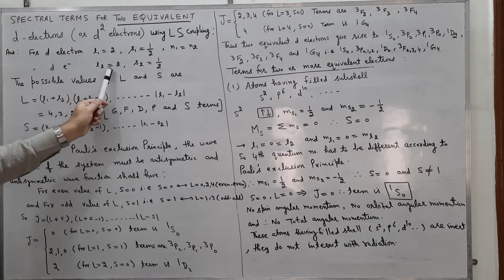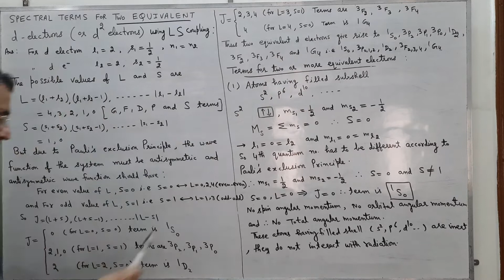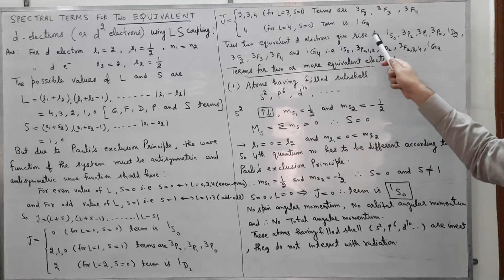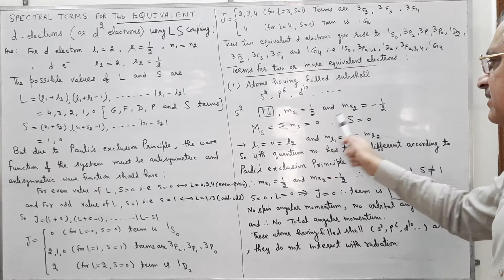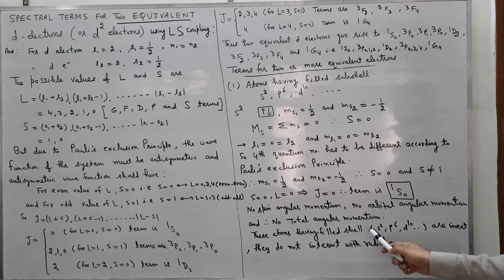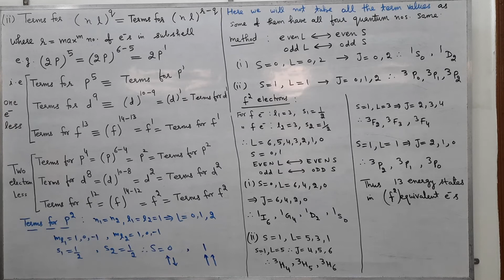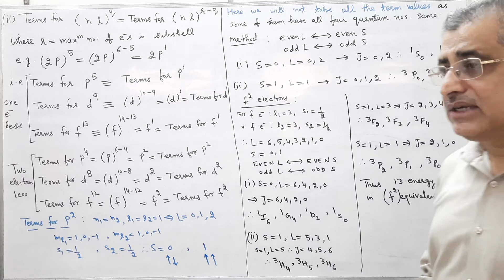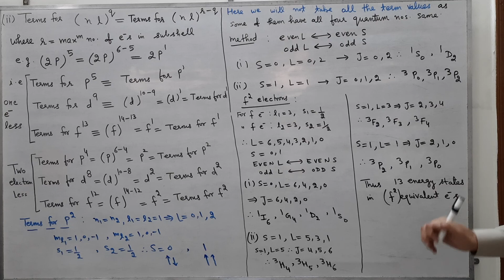ATOMIC PHYSICS || SPECTRAL TERMS FOR EQUIVALENT ELECTRONS USING LS COUPLING SCHEME